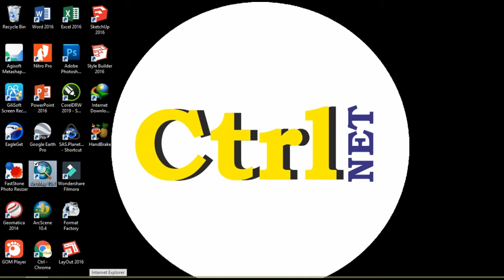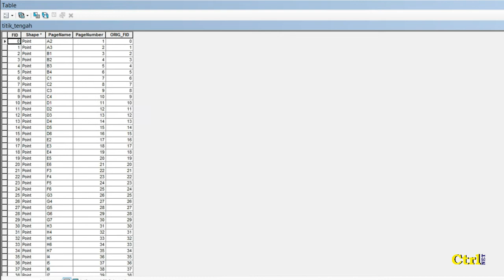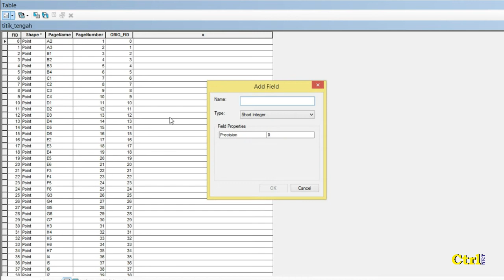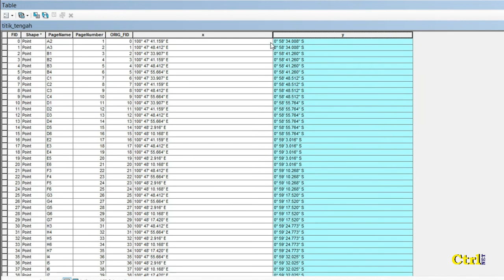CARA MUDAH MEMBUAT TITIK TENGAH BERKOORDINAT PADA KOTAK MENGGUNAKAN ArcGIS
Pada video ini Ctrl NET akan menayangkan cara mudah membuat titik tengah berkoordinat pada kotak menggunakan ArcGIS.
Pembuatan peta ini digunakan sebagai awal sebuah perencanaan sebelum terjun kelapangan, agar nantinya kita dapat lebih mudah mengetahui objek yang akan kita lakukan saat di lapangan dan agar kita mengetahui titik tengah suatu objek, areal atau polygon.

titik tengah
konversi polygon ke titik